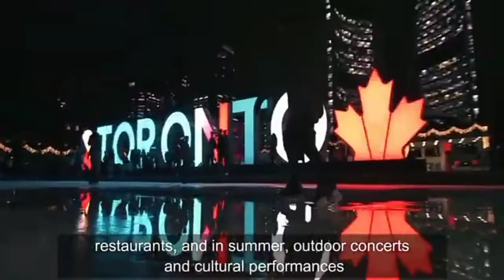Best Places in Canada 🇨🇦/Places to visit in Canada Part 2/AgasamLhen TV